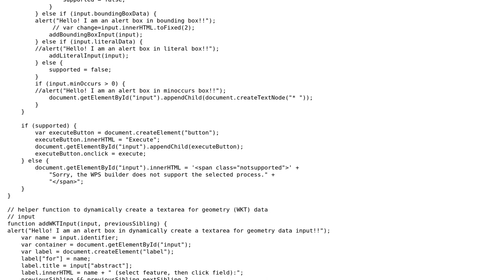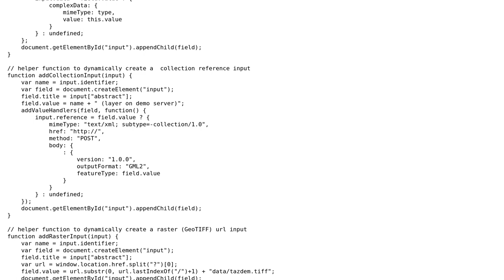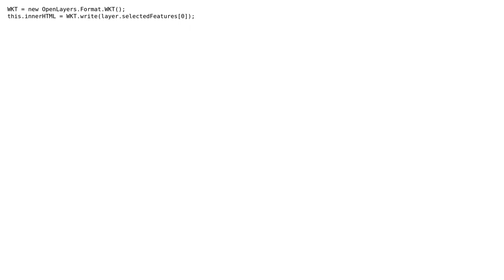GIS: Returning string from OpenLayers.Format.WKT write? (2 Solutions!!)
GIS: Returning string from OpenLayers.Format.WKT write?

With thanks & praise to God, and with thanks to the many people who have made this project possible! | Content (except music & images) licensed under CC BY-SA | Music | Images & others | With thanks to user user28536 user neogeomat user Erica user drunkenwagoner and the Stack Exchange Network Trademarks are property of their respective owners. You are responsible for your own actions.